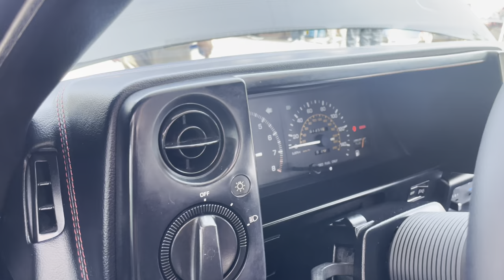Tec-Art USDM AE86 RESTOMOD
This Toyota started its life as USDM base Model Toyota Corolla SR5 and sent to Tec- Art’s in Japan for major restoration and modifications and brought back to USA.